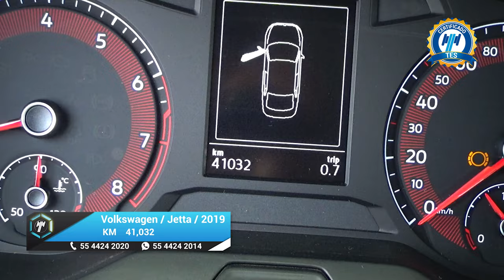Volkswagen / Jetta / 2019 - 18361